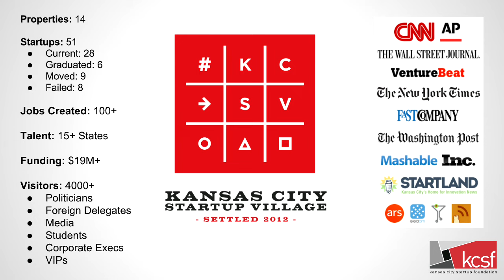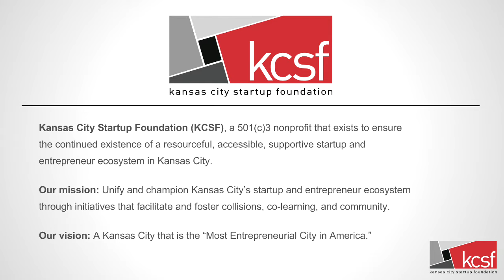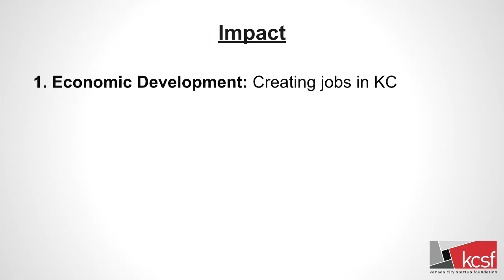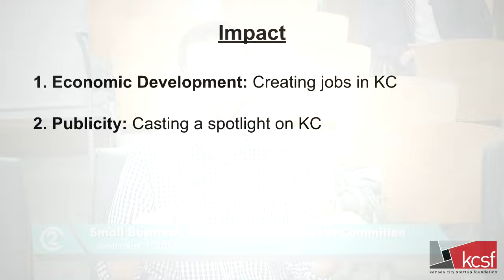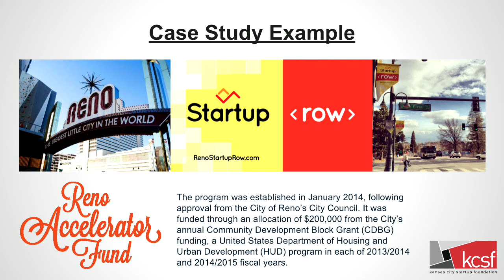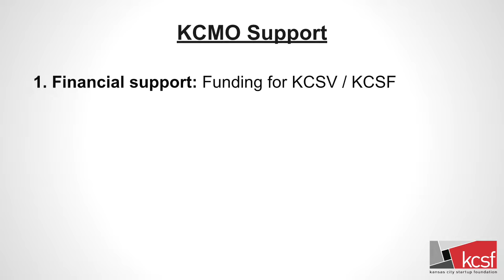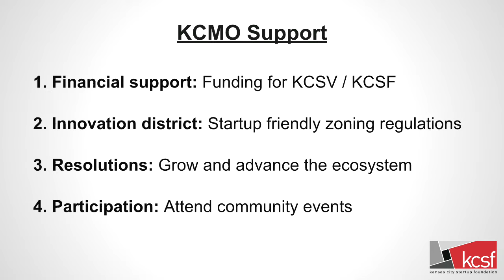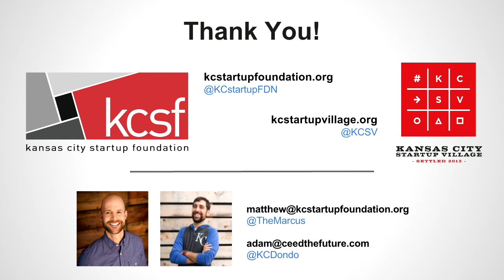KC Startup Foundation Presentation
A presentation given at the Small Business, Entrepreneurship & Jobs Committee meeting held September 1, 2016.